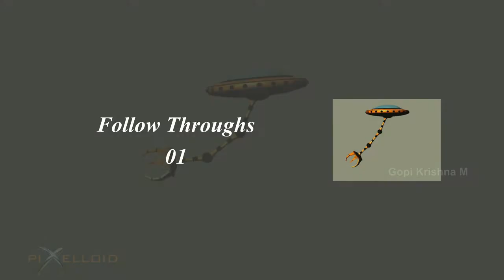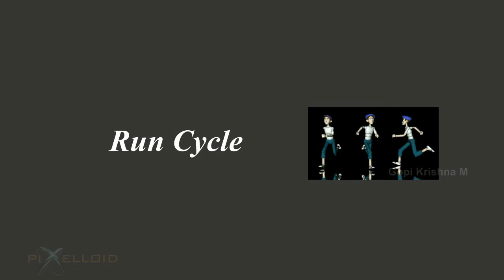Pixelloid Guntur Student ShowReel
Vfx Student - Gopi

Pixelloid courses are tailored to the requirements of the industry. While most institutes focus on teaching software, we emphasize a combination of creative artistry and ground-breaking technology.